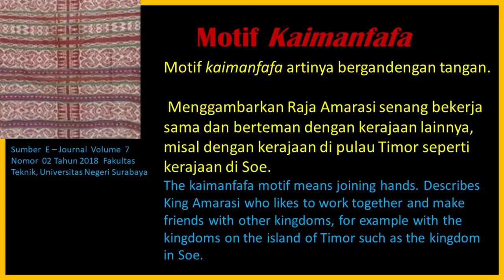Labuan Bajo Wonderful Indonesia Bagian 5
Mengitari Labuan Bajo  Wonderful Indonesia  Bagian 5 sampai Pulau Komodo, juga menikmati keindahan alam serta eksotisnya tenun songket Nusa Tenggara Timur. Mengupas sekilas Tenun Songke Motif AMARASI. Kain Tenun Songke Amarasi KUPANG Tenun ikat bagi masyarakat Amarasi bukan han- ya sebagai kebutuhan dasar manusia melainkan ber- nilai baik ekonomis, sosial, dan budaya. Tenun ini di- pakai sebagai salah satu belis atau mas kawin dalam upacara perkawinan
Flores berasal dari kata Portugis, Cabo de Flores
nama asli pulau Flores adalah Nusa Nipa.

Around the port of Bajo to Komodo Island, you will also enjoy the history and exotic of East Nusa Tenggara songket weaving.
Flores comes from the Portuguese word, Cabo de Flores
The original name of the island of Flores is Nusa Nipa